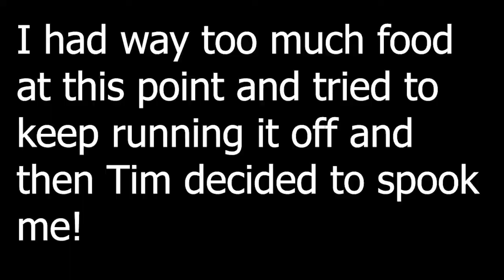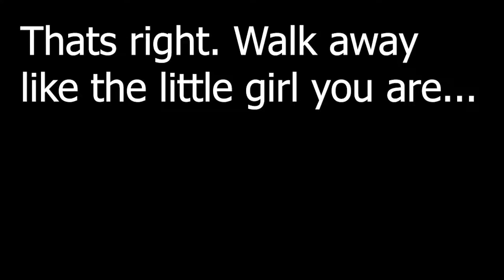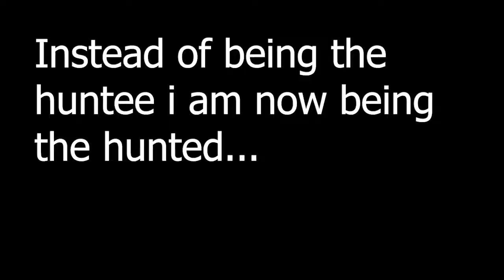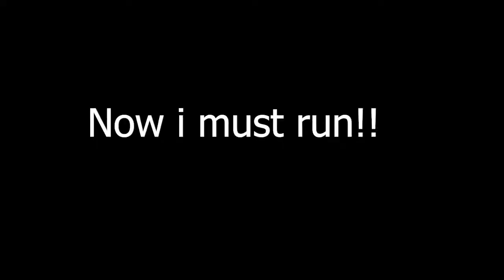🏆GTA V catch me if you can🤑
Kramer plays GTA V and has an adventure with one of his fellow friends Tim(Not really his name i'm just making that up) Please subscribe as i am doing a 50 subscribers giveaway.